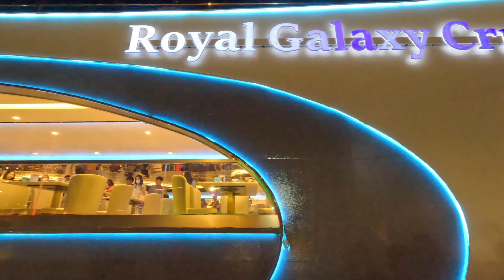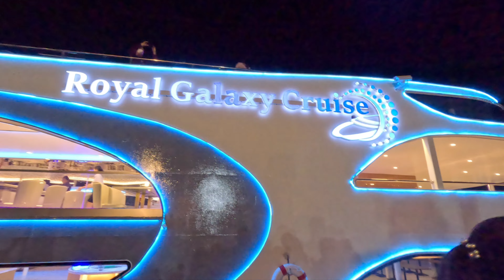ล่องเรือชมวิจิตรเจ้าพระยา 2023 : Chao Phraya River Cruise : Vijit Chao Phraya 2023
ล่องเรือแม่น้ำเจ้าพระยา ชมแสงสีเสียงงานวิจิตรเจ้าพระยา
23 ธันวาคม 2566